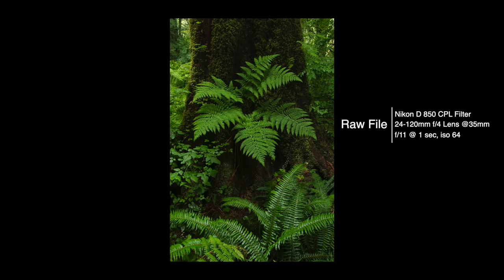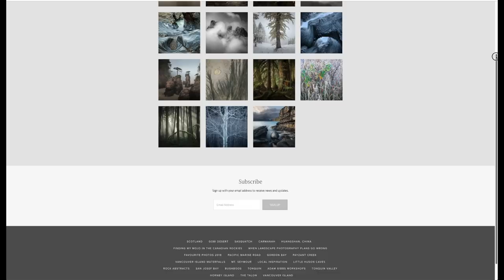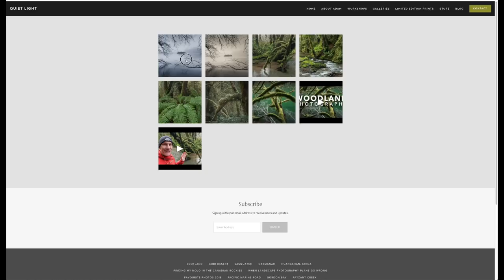Old Growth Forest Photography | Vancouver Island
NEW! Fine Art Book "QUIET LIGHT" Pre-orders now open

New Tripods by the folks at Breakthrough, check them out Colorado Tripod Company

Breakthrough Photography has been very kind in supporting my photography and lucky for me Breakthrough make some of the best filters currently on the market. For more info be sure to check out Breakthrough

Shimoda Explore 60 Pack
DJI Mavic Pro 2 Drone

Nikon D850
Nikon 16-35mm f4 lens
Nikon 14-24mm f2.8 lens
Nikon 200-500mm f/5.6
Universal Tripod L Bracket

Vlogging Gear

DJI Osmo
PolarPro Gimbal Lock for DJI Osmo Pocket
PolarPro Tripod Mount for DJI Osmo Pocket
Sony RX100 Camera
Rode MIcro Mic

Rode MIcro Mic